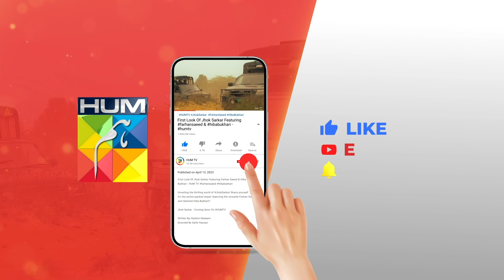Mein Tum Se Milna Chahta Hon Alishba...!! alizehshah yashmagill - Khel - HUM TV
CAST:

Yashma Gill
Feroz Kadri
Shehroz Sabzwari
Ahmed randhawa
Jahanzeb Qamar
Nadeem Siddiqui